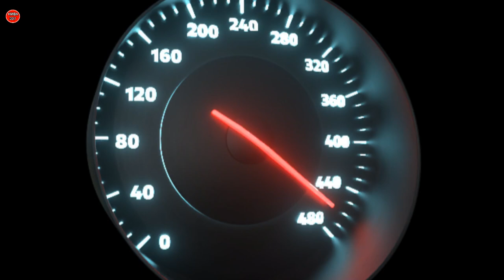ПРОБИВАЕМ ДОРОГУ НА РОДНИК, ПОКАТУШКИ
На развитие канала : СБЕРБАНК 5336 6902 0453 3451 ВИТАЛИЙ СЕРГЕЕВИЧ О